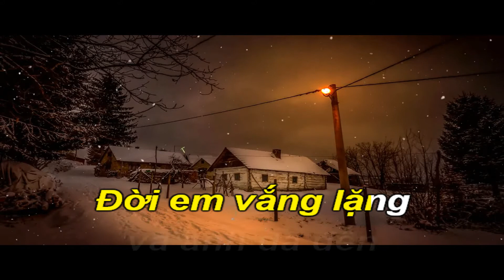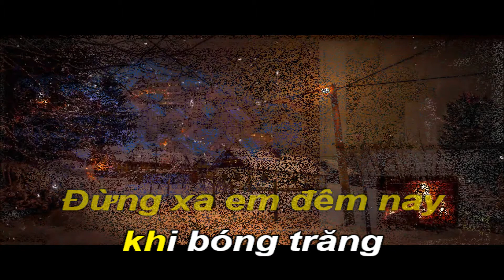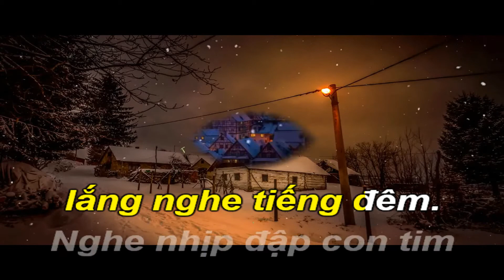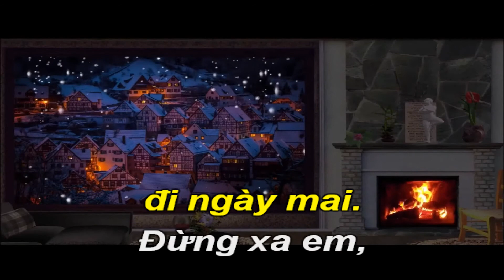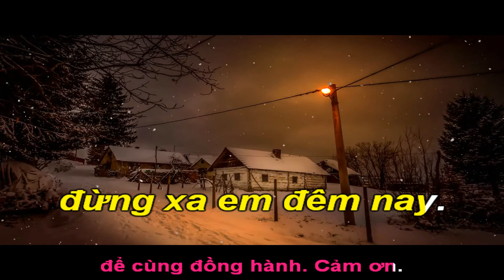Đừng Xa Em Đêm Nay-Karaoke Tone Nam-Am-Rumba-T84-Quốc Hiệp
Âm nhạc là niềm vui.
Hát dễ dàng cùng Karaoke Hiệp Quốc. Với nhiều bài hát tại đây:
Đức Huy (sinh năm 1947). Ông có nhiều ca khúc được khán giả Việt yêu thích, được xem là một trong nhạc sĩ tiêu biểu của dòng nhạc hải ngoại.
Tên đầy đủ của ông là Đặng Đức Huy, sinh ngày 10/6/1947 tại Sơn Tây, Hà Nội, Việt Nam, trong một gia đình Công giáo.
Tài năng âm nhạc của ông được người anh họ Nguyễn Tuấn Khanh (Nguyễn Vũ) phát hiện và đào tạo khi mới 15 tuổi, khi đó gia đình ông ở tại Đà Lạt. Ông theo học trung học tại trường Nguyễn Trãi (Sài Gòn) và đại học Văn khoa Saigon. Dưới sự hướng dẫn của người anh họ là nhạc sỹ Nguyễn Vũ. Ngay  khi còn đang học Trung học, ông đã là nhạc công của ban nhạc trẻ nhà nghề Les Vampires.
Năm 1985, ông đi vào con đường âm nhạc chuyên nghiệp, cùng ban nhạc biểu diễn trên một chiếc du thuyền, đi khắp Tahiti, Caribe, Jamaica, México... Thời gian này, ông gặp nữ ca sĩ nghiệp dư có nghệ danh Thảo My. Năm 1989, ông cùng ca sĩ Thảo My kết hôn và định cư tại California.
Tuy nhiên, sau 13 năm chung sống, nhạc sĩ Đức Huy và ca sĩ Thảo My đã ly dị. Trong khoảng thời gian mưu sinh ở Mỹ, ông đã từng làm phục vụ trong nhà hàng, rồi mở nhà hàng, mở phòng thu nhạc.
Những nhạc phẩm phổ biến: Bay đi cánh chim biển, Cơn mưa phùn, Để quên con tim, Đừng xa em đêm nay, Đường xa ướt mưa, Lời yêu thương (nhạc ngoại), Một tình yêu, Người tình trăm năm, Như đã dấu yêu, Tiếng mưa đêm, Tiếng mưa đêm, Và con tim đã vui trở lại, Và tôi cũng yêu em, Yêu em dài lâu...